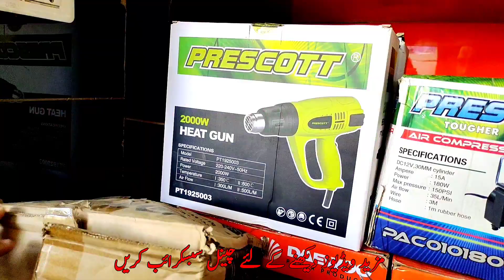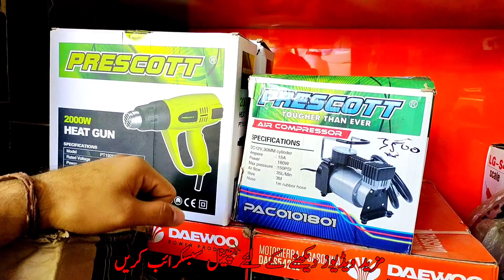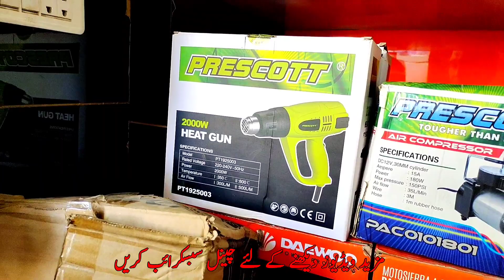Small Business ideas 2023. Small business.short investment business idea| chota karobar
small business ideas 2023, How to start small business with  Low investment| Less investment business idea| Business in just 10 thousand. start business in just 20 thousand| Start business in just 80 thousand.  start business in 10 thousy and earn money 3 thousand daily| Es video main ap dekh sakty hain k AP kaisy Kam Sy Kam investment kr k acha business karobar kr skty hain | sirf 10 Thousand lga k AP daily ka acha munafa kama skty hian |